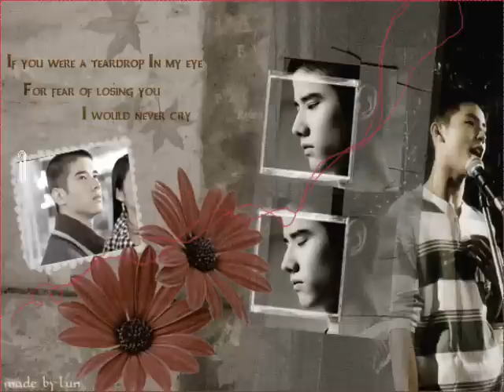Pchy & Mario [love of siam♥]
Pchy: "Cause i know how i feel about u now XD"
Mario: "Yes, me 2 ♥♥♥"
XDD.